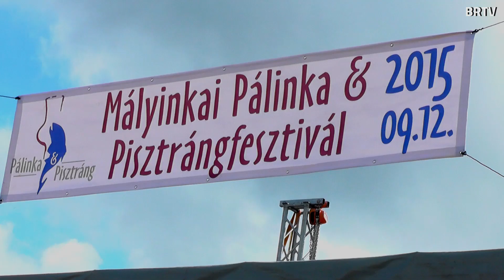Első Mályinkai Pálinka és Pisztrángfesztivál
Kegyes volt az időjárás a mályinkaiakhoz, amikor szombaton verőfényes napsütésben rendezhették meg a pálinka- és pisztráng fesztiváljukat. A jó idő sok ezer látogatót csalt ki a rendezvényre, sokan vetélkedtek a legjobb pálinkának kijáró aranyérmekért, és a legfinomabb ételért járó díjakért.

A kora reggel kezdődött gasztronómiai esemény késő estig tartott. Demeter Zoltán országgyűlési képviselő, megnyitó beszédében kiemelte a helyi értékek fontosságát, bemutatását, és turisztikai értékekké való emelését.

Győrfi Gábor polgármester szerint a mályinkaiak első hagyományteremtő fesztiválja nagyon jól sikerült, melynek jövőre lesz folytatás.